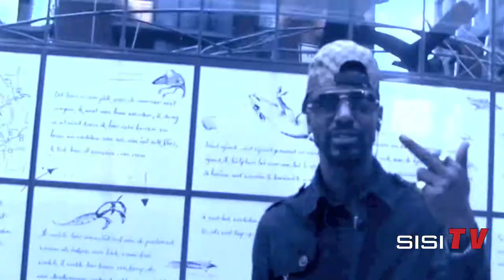Bagdad 2060/Sifort -The Godfather du rapgame-Official video! Anvers-Bagdad vol.3-prod. By DonStacks.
Artist: Sifort
Song : The Godfather du rapgame
video editing : La Moga
Videoshooting & song produced by DonStacks